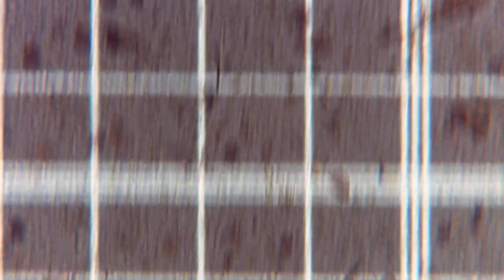11052023 alt kompost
Alternativ compost. Dilution:1:25. Magnification 400x. Neubauer hemocytometer.